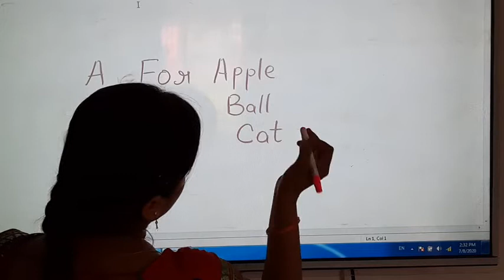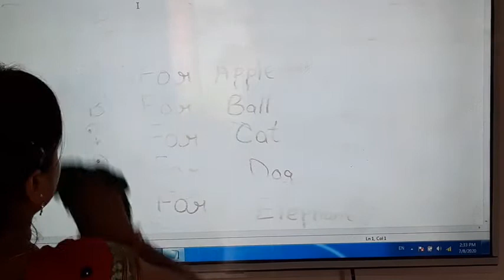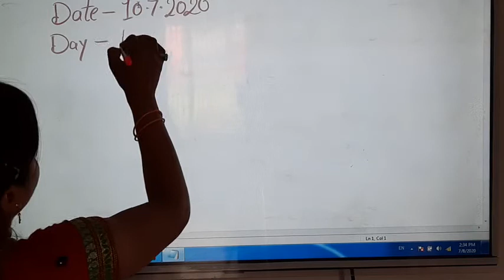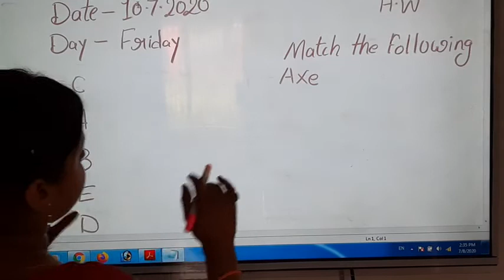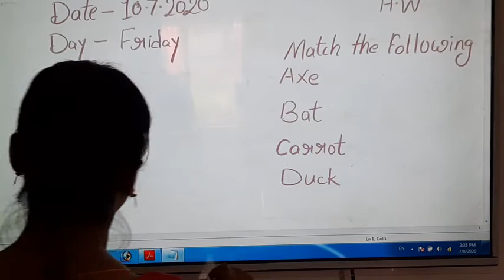VID 20200708 143157 s01 denoised 207